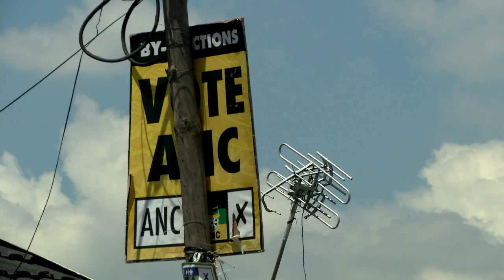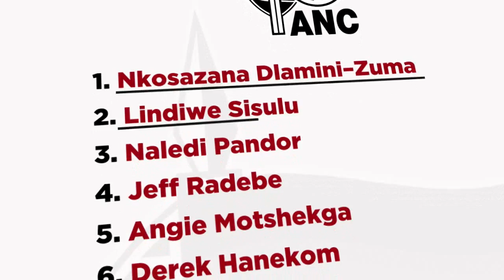KN Verslag in gesprek: Pakkie - ANC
Insetsel oor die ANC se nuwe NWK en watter magte dié liggaam het.